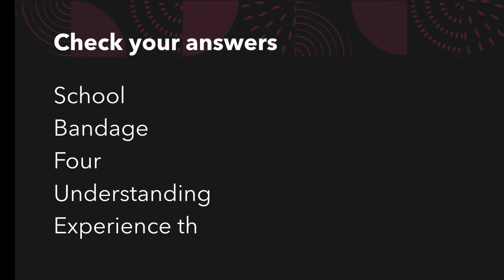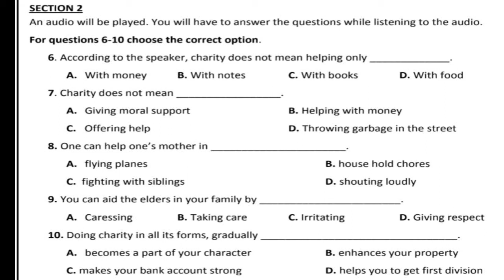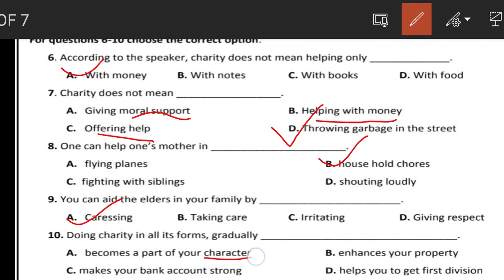Listening test#Worksheet 7#Class 10+2#PSEB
worksheet 1

Worksheet 2

Worksheet 4

Worksheet 5

Worksheet 6

Worksheet 8

Worksheet 9